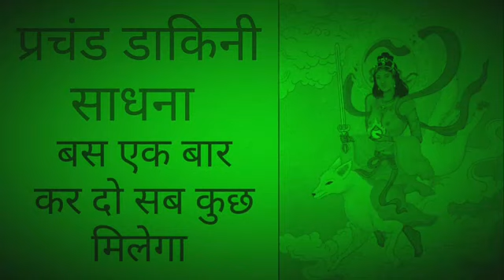डाकिनी को सिद्ध करने का आसान मंत्र | प्रचंड डाकिनी मंत्र साधना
dakini siddhi
dakini mantra
dakini siddhi sadhana
MA Kamakhya dakini mantra
MA Kali dakini sadhna
dakini siddhi kaise kare
dakini sadhna kaise kare
dakini prayog vidhi mantra

Mantra Tantra Sadhna
तंत्र मंत्र ध्यान साधना आध्यात्मिक ज्ञान